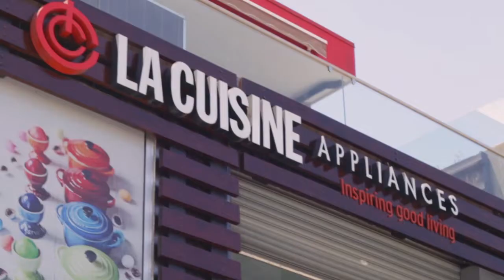"La realidad es que todos somos cocineros": Sebastián la Rocca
Iba a estudiar Economía pero su pasión por la cocina lo llevó a recorrer el mundo y a convertirse en uno de los 50 chefs más destacados de Latinoamérica.
"En casa se comía muy rico. Mi abuela nos ponía a pelar elotes en el campo para preparar delicosos platillos caseros."
En "Me Topé Con": Sebastian La Rocca.
Vean el platillo que preparamos luego de escoger los ingredientes en la Feria del Agricultor y la llegada de una invitada que los sorprenderá.